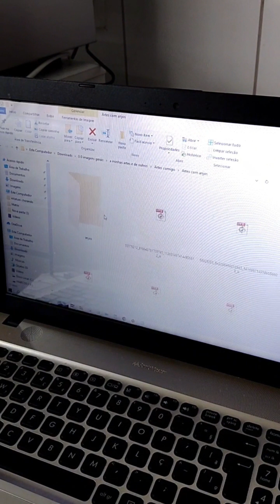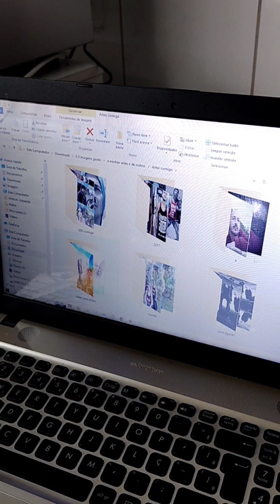Reencarnações. SERÁ? ........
EU ME LEMBRO.

Elefante, leoa, IMPRESSIONANTE, Aterrador, Búfalos CONTRA
leões, BRIGA FEIA, entre dois enormes bois, REENCARNAÇÃO, Minhas reencarnações,